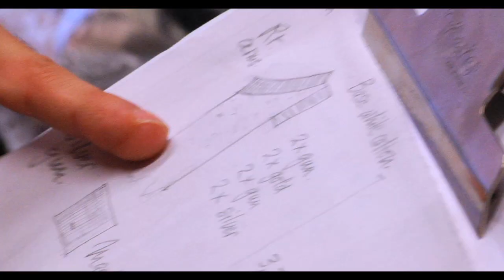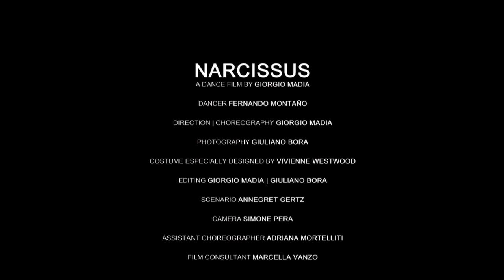The Making Of NARCISSUS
The Making Of NARCISSUS. Therme Vals, April 2013.

Narcissus, a dance film by choreographer Giorgio Madia,
with London Royal Ballet first artist Fernando Montaño.

Directed By Francesco Segrè

Camera: Francesco Segrè
Video Editing: Roberto Polimeno
Sound Mix: Federico Mammana

Choreographer: Giorgio Madia
Dancer: Fernando Montaño
Cinematographer: Giuliano Bora

Costume especially designed by Vivienne Westwood
Production: Hotel Term Vals